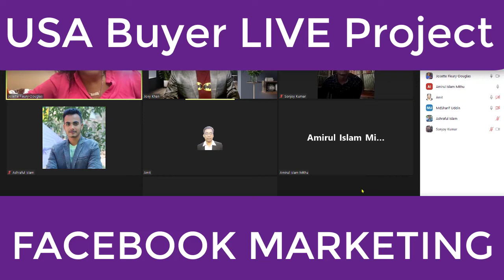Facebook Marketing Buyer Interview || সরাসরি বায়ার ইন্টারভিউ দেখুন আর কৌশল শিখুন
দেশসেরা মেন্টর দ্বারা পরিচালিত ফাইভার আউটসোর্সিং ইনস্টিটিউট-এ ভর্তি চলছে। ক্লাস শুরু আগামী ০১ সেপ্টেম্বর

ট্রেইনারঃ মোঃ খাইরুল ইসলাম  (জনি)
লেভেল ২ সেলার
ফাইভার মার্কেটপ্লেস

★ ★ ★ Marketplace পরিচিতি :
 যেখানে আপনারা কাজ করবেন আমরা নিজেই আপনাদের হাতে ধরে বিশ্বের সবচেয়ে জনপ্রিয় দুটি অনলাইন মার্কেটপ্লেস "Fiverr & Upwork" এ ভেরিফাইড একাউন্ট করে দিব।

★ ★ ★ Online Marketplace★ ★ ★
★Upwork
★Fiverr

কোর্স বিস্তারিতঃ

1. All Social Media Ads, Marketing & Management
2. Data Entry & Virtual Assistant
3. B2B, B2C, Customer Lead, Skip tracing
4. Google Adwords Basic to Advance
5. YouTube Channel Create, optimization & Monetization
6. Keyword Research
7. Instagram Influence Marketing & Research
8. Email List Building
9. Email Marketing with klaviyo & Mail-chimp
10. Instagram Influence Research

1. Fiverr gig creation
2. Gig marketing
3. How to send buyer request properly
4. How to work on Fverr
5. How to start with Upwork
6. Upwork verified account creation ( আমরা নিজেই আপনাদের Upwork & Fiverr এ Account করে দিব এবং কাজ পেতে সাহায্য করব। হাতে ধরে কাজ দেখিয়ে দেয়া হবে)
7. How to write an awesome proposal and bidding in Upwork/other marketplace accounts

🔷🔷ডিজিটাল মার্কেটিং সিউর সাকসেস ব্যাচে ভর্তি চলছে।

⏰ক্লাস শুরু-০১ সেপ্টেম্বর -ক্লাস টাইম রাত ৯.৩০-১১ টা
রবি,মঙ্গল,বৃহস্পতি-সপ্তাহে তিনদিন।
🟢🟢কোর্স মেয়াদ-০৫ মাস।

✅✅কোর্স ফি- মোট ৮৫০০ টাকা। প্রথম মাসে ২৫০০ দিয়ে ভর্তি হতে হবে এবং পরবর্তি মাস থেকে ১৫০০ টাকা করে ৪ মাসে মোট ৬০০০ টাকা দিতে হবে। এককালীন কোর্স ফি ৬৫০০ টাকা।

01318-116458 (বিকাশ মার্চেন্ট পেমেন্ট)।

মোঃ খাইরুল ইসলাম (জনি)
ডিজিটাল মার্কেটিং ট্রেইনার
লেভেল-০২ সেলার
ফাইভার মার্কেটপ্লেস।
মোবাইলঃ০১৭৩৭-৭৬১৭৭৬

★★★Online Support?

Relevant Keyword:

ডিজিটাল মার্কেটিং টিউটোরিয়াল
ডিজিটাল মার্কেটিং ফ্রি টিউটোরিয়াল
Digital marketing tutorial for beginners
ঘরে বসে ফ্রিল্যান্সিং কোর্স
ডাটা এন্ট্রি কাজ কিভাবে করতে হয়
ফেসবুক মার্কেটিং সংক্রান্ত একটি পরিপূর্ণ ক্লাস
Facebook Marketing tutorial for beginners
ইউটিউব মার্কেটিং ফুল কোর্স
Free Freelancing Course
Fiverr Outsourcing Institute
ফ্রিল্যান্সিং করে ইনকাম করার সহজ উপায়
Free Online Making Money
Get freelance job without marketplace
best frelancing site for students
get freelance project without marketplace online
Get Direct clients
Find buyer emails
Get clients outside o marketplace
Make money online bangla tutorial 2022
How to start freelanceing
outsourcing freelancing bangla
students life earn
best freelancing sites for students
earn for students
passive earning source
best freelancing site for students
Direct clients
Find buyer emails
Get clients outside of marketplace
How to start freelancing
CrunchBase Bangla tutorial
outsourcing freelancing Bangla
students life earn
best freelancing sites for student
earn for students
passive earning source
fiverr bangla tutorial
fiverr tutorial
how to get orders on fiverr for beginners
fiverr ranking 2022
fiverr gig
fiverr gig ranking formula
fiverr tutorial in bangla
fiverr gig marketing bangla tutorial